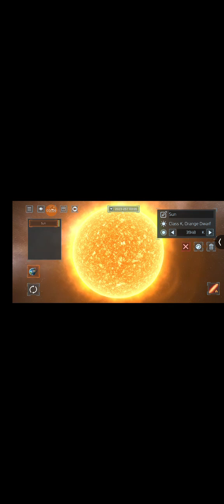K class type star timeline (Solar smash)